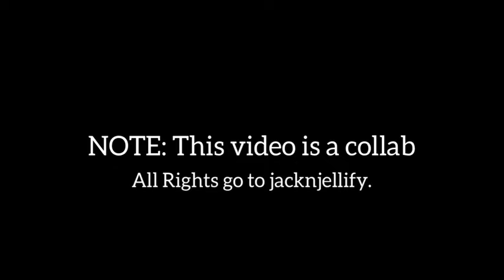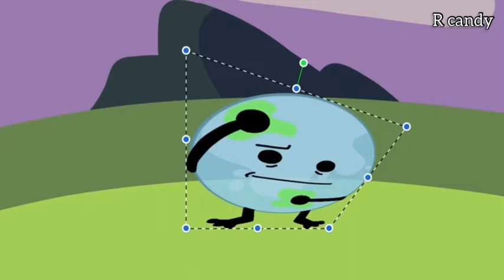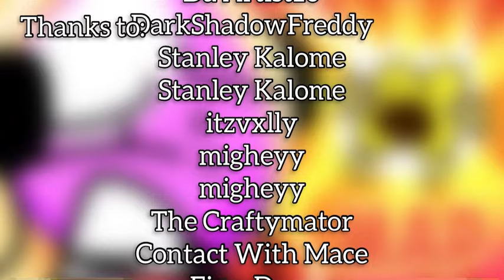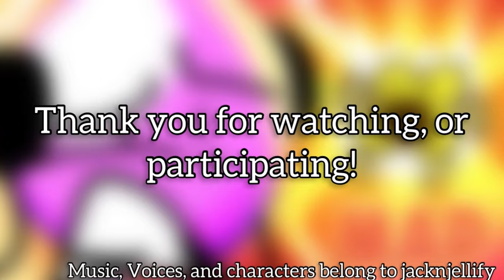BFB 19: REANIMATED!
some editing mistakes where made, some being YouTube mistakes, other being audio/rush mistakes.

Thank you ​⁠@carykh and ​⁠@Humany for making BFDI, IDFB, BFDIA, BFB, BFDI Mini and TPOT! and making the Object show community a thing.